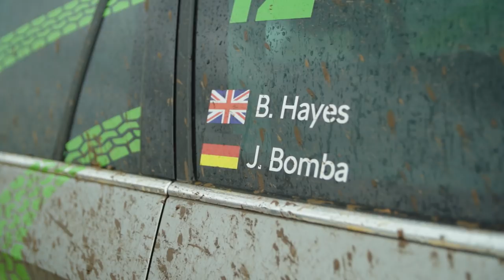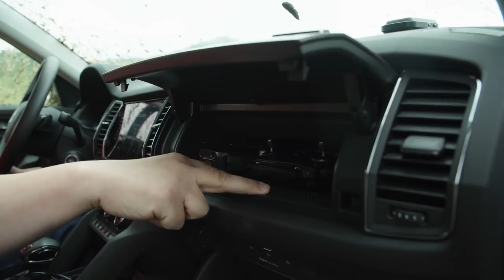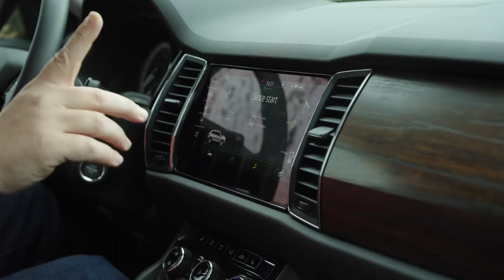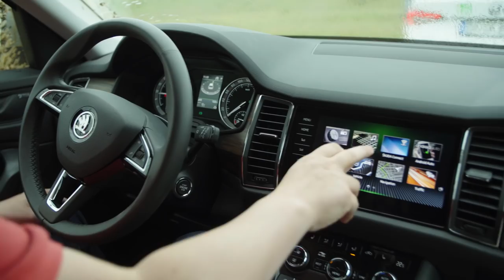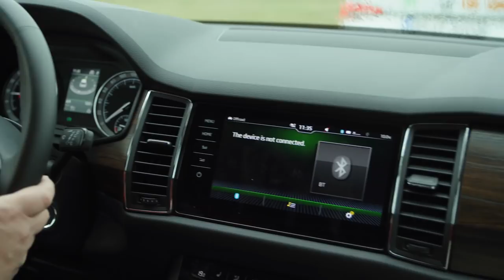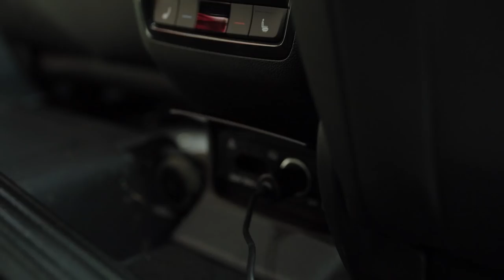Skoda Kodiaq Scout FULL OFFROAD REVIEW 2019 @ Skoda Euro Trek - Autogefühl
In today’s Autogefühl's episode, feel free to join Brian and Jonas on a very special offroad tour with the Skoda Kodiaq Scout @ the Skoda Euro Trek 2018! As always we cover exterior, interior, engines and driving experience.

► Startimer Pilot Big Date, Seastrong Diver 300 Big Date, Startimer Pilot Automatic, Startimer Pilot GMT quartz(wristlets in Metal, Rubber and Synthetic are offered)